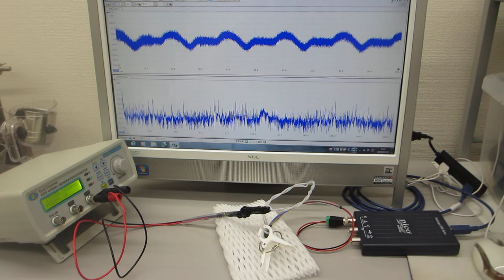オリジナル超音波発振制御プローブの超音波伝搬特性実験（ultrasonic-labo）